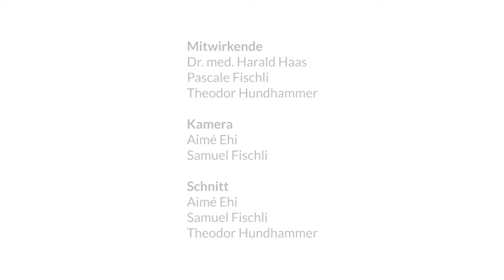Aktivitätsbasierte Stressbewältigung - Rückwärts denken (Alltagsübung 3)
In diesem Video geht es darum, dass wir im Denken Kraft entwickeln und beweglich werden. Das stärkt uns auch in dem, wie wir in der Welt stehen und handeln (siehe Beschreibung unten im Text).

Das Programm „Activity-Based Stress Release“ zielt darauf ab, Menschen zu unterstützen, die mit Stress, Angstzuständen, Depressionen oder Schmerzen zu kämpfen haben. Durch kontinuierliche praktische Erprobungen und kontinuierliche Weiterentwicklung hat es bei zahlreichen Teilnehmern ein fundiertes Feedback erhalten. Mit ihrem strukturierten Aufbau und ganzheitlichen Ansatz helfen die Übungen, zur Ruhe zu kommen und neue Kraft und Lebensfreude zu schöpfen.